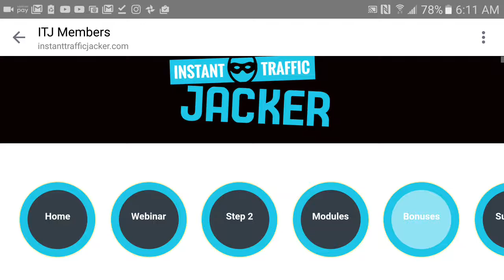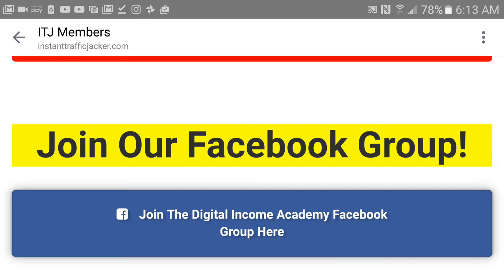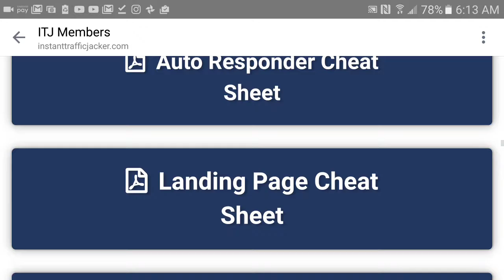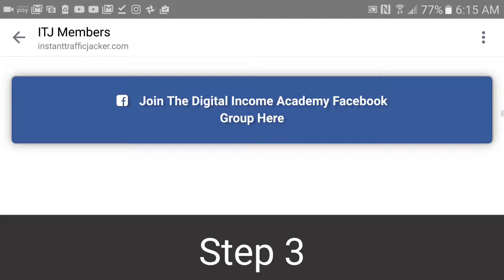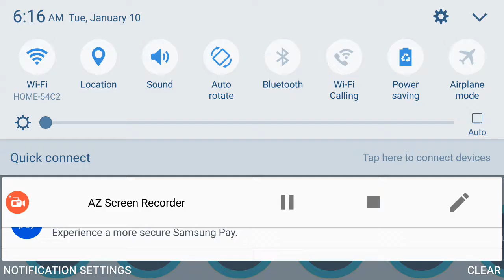Instant traffic jacker review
if you what to make money online you need traffic- this is the problem for most people when try to make money online. this course can help you solve this problem that most people get when starting to make money online so don't procrastinate click here now to start making money online.